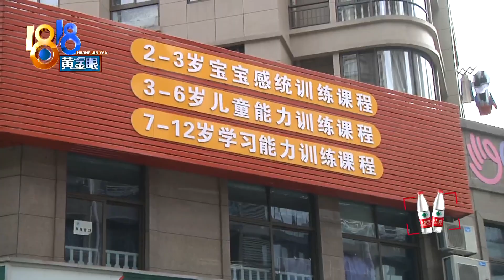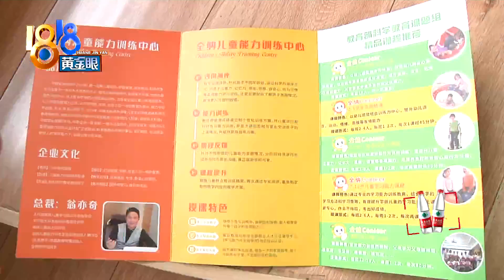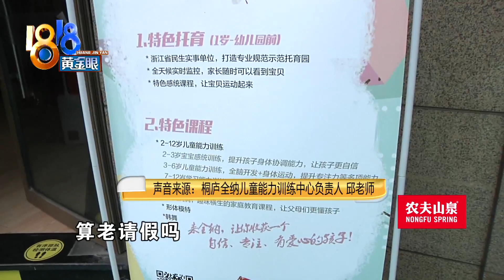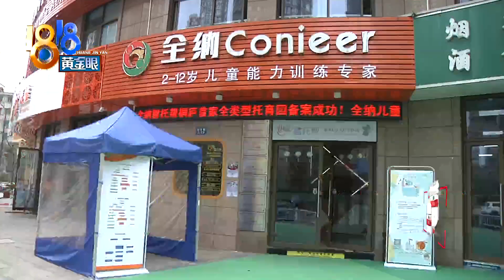【1818黄金眼】发现孩子门牙歪了，托育机构里磕的？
【发现孩子门牙歪了 托育机构里磕的？】李女士花了近三万块钱，把两岁的女儿送到桐庐一家托育机构。她说前段时间去接的时候，孩子哭个不停，仔细一看，发现孩子的门牙是歪的，还有血块，后来得知应该是孩子在机构里磕到了装修材料上。李女士认为机构有责任，要求赔偿并全额退还学费，机构方面不认同，还说考虑追究李女士的责任。

新闻标签：